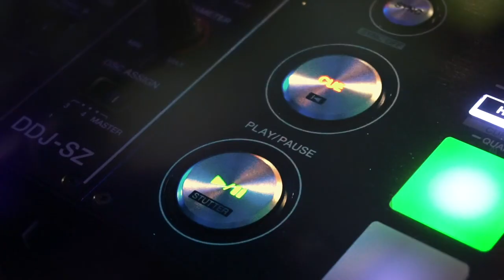Erifili Gounari: If You’re a Brand Trying to Appeal to Gen-Z, Listen to This - Ep #68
Erifili Gounari is a 21 year old student, entrepreneur, and social media specialist from Greece. In May 2020, she launched The Z Link, the first Gen Z-led social media marketing studio that helps brands reach Gen Z on social media.

Currently studying for her undergraduate degree, she was recently named Forbes 30 Under 30 for Greece, and has worked with companies from all around the world and across industries to create social media strategies and content.

Before launching her business, Erifili had worked on the digital marketing teams of organizations such as the European Parliament, the Uffizi Museum, and more.

Attached Things/Links Mentioned:
Erifili’s Journey Thus Far
Brand/Content Strategy
Greece (the country)
Art History
The social media of Chipotle, Wendy’s, Lemonade (the insurance brand)
Nike
Jack Butcher; Visualize Value
Favorite Books to Gift (especially during the holidays): Mindset by Carol S. Dweck, Originals by Adam Grant, and Solve for Happy by Mo Gawdat

Chapters:
Introduction [00:00]
1) Quick re-introduction and appreciation. [00:56]
2) What was your experience from childhood to now? [1:27]
3) What was it like being able to be independent for the first time? [2:29]
4) What was your interest in social media marketing - since you’ve been doing it for almost a decade now? [3:40]
5) What did you learn about marketing while working at the Uffizi Museum, and European Parliament before? How do great content engines work? [8:15]
6) As an art history major, what patterns have you seen in art history that are also in modern marketing? [13:45]
7) What is context within content? Talking attention and content too….. [16:45]
8) How do you experiment without losing a brand's authentic feel? [19:45]
9) What do you look for when onboarding clients? What’s your process? [22:00]
10) What is a common pitfall of brands? [24:45]
11) How do you use trends without seeming artificial? [27:50]
12) What are your favorite brands today? [33:30]
13) Where do you aspire to be with the Z-Link? [35:30]
14) Who do you want to become? [34:45]
15) How does a young person overcome the stigma of “being young” in their field? [43:50]
16) What’s something you enjoyed about seeing teams at Google? [46:40]
17) What is a book you would gift to someone during the holiday season? [48:44]

Our Amazon Alexa Skill - Dream BIG Daily
Our Amazon Alexa Skill - Dream BIG Quotes